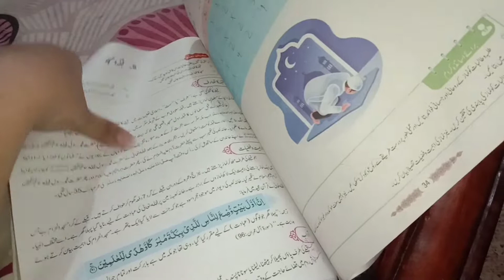Finally Aaj husband ki bhi shopping ho gayi.🛍🛍🛍🛍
Assalam O Alikum!
_____________________________/SOCIAL LINKS\___________________________________

how to shoot cooking video on phone
how to shoot cooking video using phone

Maryam-ki duniya vlogs.